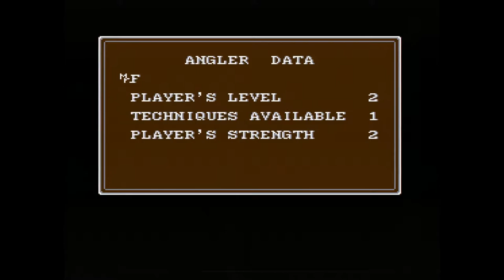Super Black Bass Gameplay (SNES)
Capture Method: SNES 1Chip-01 into OSSC (4x) via SCART RGB into Xbox One (signal normalization) via HDMI into Elgato HD60 S via HDMI

Game: Super Black Bass
NA Release Date: May 1993
Platforms: SNES, Gameboy
Developer: Starfish
Publisher: Hot-B